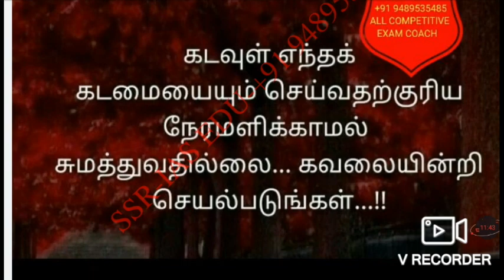10ம்-வகுப்பு அறிவியல் புத்தகத்தில் உள்ள புத்தக வினா விடை பாடம்-10|TNPSC,BEO,POLICE, FORESTGUARD.